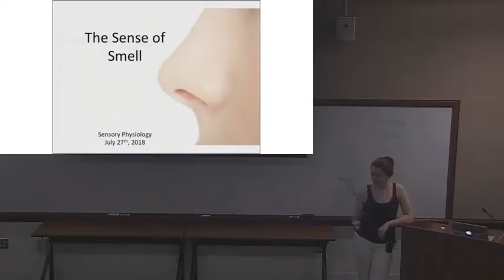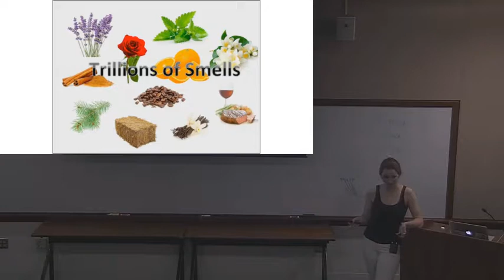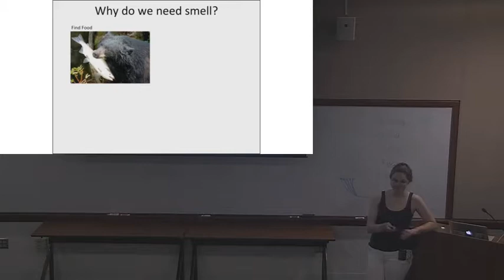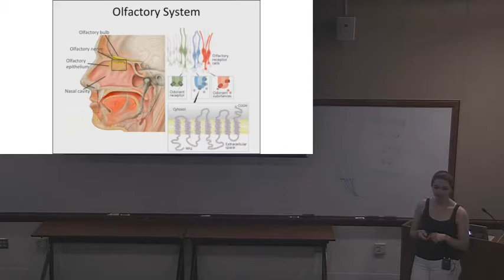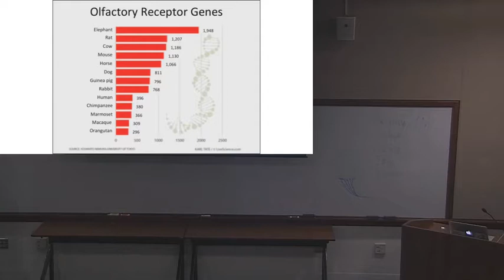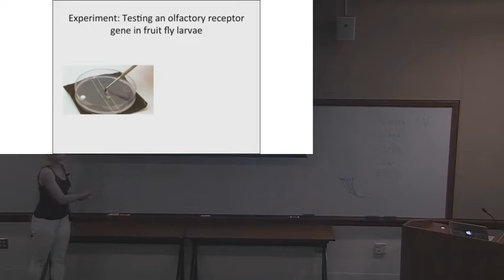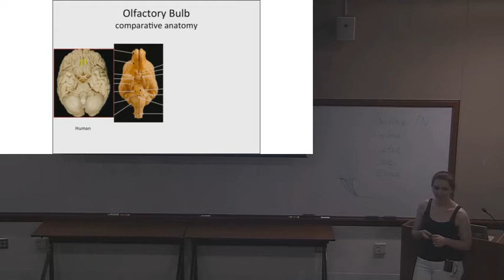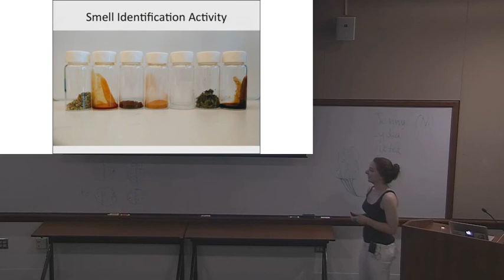Yale Pathways 2018 - Sensory Physiology - Sense of Smell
Yale Pathways to Science 2018 Outreach Program - Sensory Physiology Club - July 23-27, 2018
Day 5 - Lecture 1 - Sense of Smell
Lecturer: Lydia Hoffstaetter (graduate student, Elena Gracheva lab)

The Sensory Physiology Club is organized and operated by Dr. Slav Bagriantsev and Dr. Elena Gracheva from the Department of Cellular & Molecular Physiology, Yale University. We promote science among the schoolchildren of the Greater New Haven area.